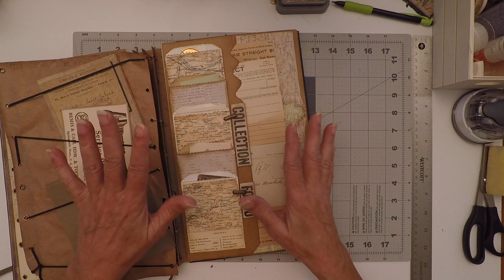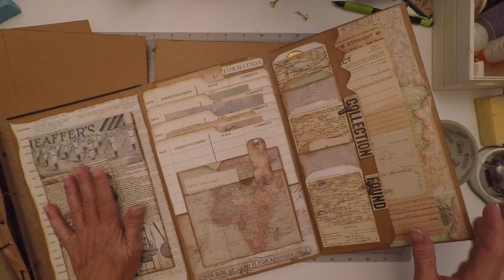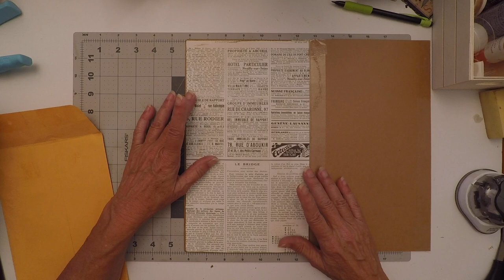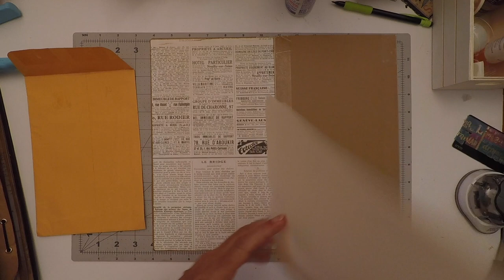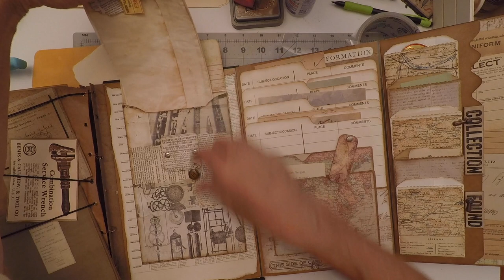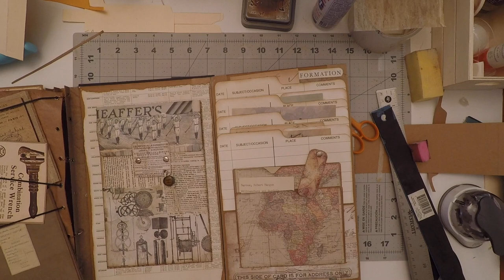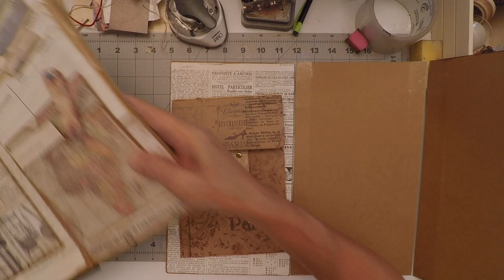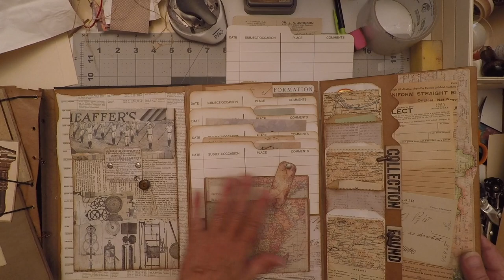3 Part Fold Out Board DIY | Deconstructed Lapbook Series Part 7 [Pop-Up Folder & Envelope]+ GIVEAWAY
Have you ever wondered how to make a lapbook?

This is PART 7 of my section-by-section, step-by-step vintage Lapbook Tutorial - This project is EASY to make...every step of the way!
***NO EXPIRATION DATE FOR SUBSCRIBERS!!*** ***IF YOU'RE READING THIS - IT'S AVAILABLE!!***

    • Body: Your YouTube username

3) That's it!! I'll send back over the ephemera featured in this video (no copyright, don't worry!)

One lucky subscriber will win the finished lapbook at the end of the series!!!

SUPPLIES FOR THIS TUTORIAL
• Packing Tape
• 3 DIY Boards from Part 2
• Hole Puncher
• File Folder OR 6X9 Envelope
• Brads (2)
• (Optional) Eyelet (1) (Standard 3/16")
• Scrapbook Paper (for file-folder option)
• Cardstock (for 6x9 envelope option)
•(Optional) Digital Download Printouts from last video

OPTIONAL TOOLS etc.
• Corner Cutter
• Envelope Punch Board
• Crop-A-Dile (optional)